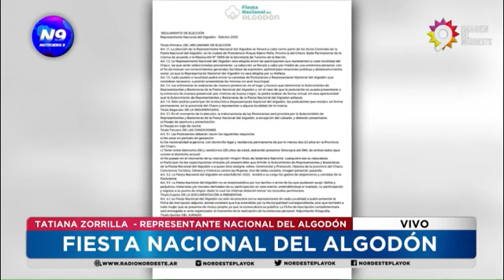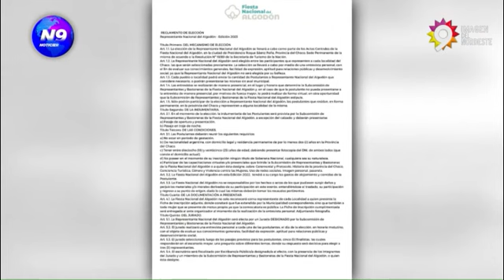FIESTA NACIONAL DEL ALGODÓN - NOTICIERO 9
SE REALIZA LA PRESELECCIÓN DE LAS POSTULANTES
La Representante Nacional del Algodón será elegida entre las participantes que representen a cada localidad del Chaco, las que serán seleccionadas previamente.
La selección se llevará a cabo el sábado 8 de julio a las 9 horas en el Salón Chaco del Hotel Atrium Gualok, por medio de una entrevista personal, con el fin de evaluar sus conocimientos generales, facilidad de expresión, aptitud para relaciones públicas y desenvolvimiento social, ya que la Representante Nacional del Algodón no será elegida por su belleza.
NOTA: VIDEOLLAMADA // TATIANA ZORRILLA  - REPRESENTANTE NACIONAL DEL ALGODÓN